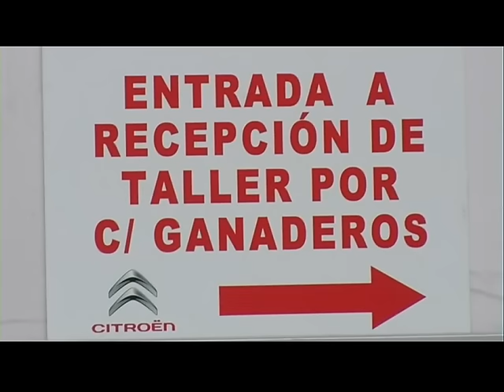Rueda de prensa de Manuel Luque, entrenador CD Cabecense, tras el partido UD Roteña 4 Cabecense 3